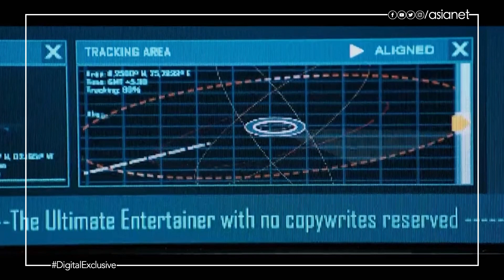തൊട്ടടുത്തുള്ളവരുടെ രഹസ്യങ്ങൾ മുഴുവൻ അറിയാനാകുമെങ്കിൽ പിന്നെന്തിന് സീരിയലും സിനിമയും?! 🤣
തൊട്ടടുത്തുള്ളവരുടെ രഹസ്യങ്ങൾ മുഴുവൻ അറിയാൻ തുടങ്ങിയാൽ പിന്നെന്തിന് സീരിയലും സിനിമയും?! 🤣

Salala Mobiles || Tomorrow 7am || Asianet Movies